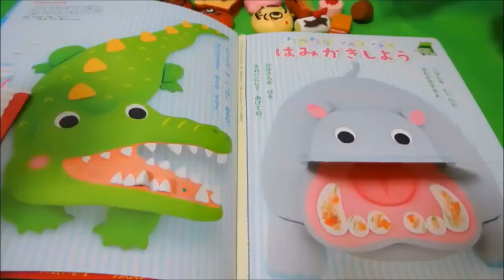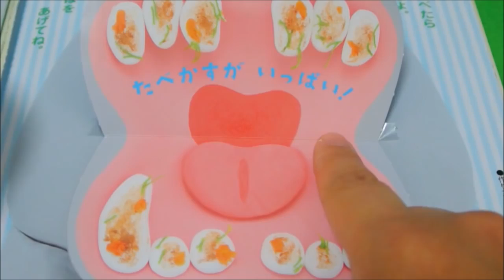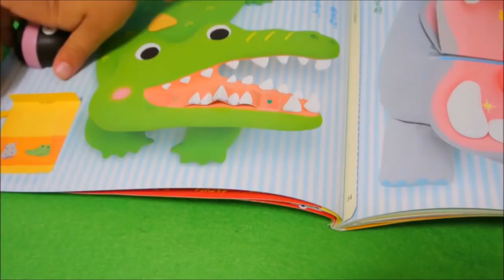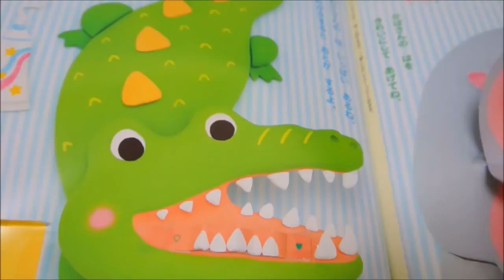ベビーブック６月号 たべたらシュッシュッはみがきしよう アンパンマン アニメ おもちゃ 絵本 しかけあそび♡みーたんおねえさん♡